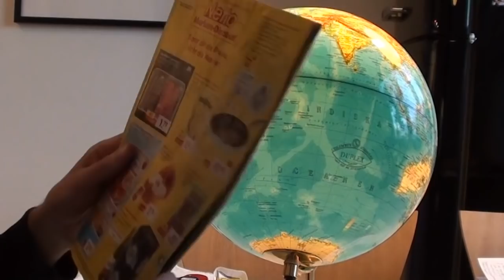ASMR Earth Globe Soft Spoken Show And Tell - Part 2 (Nearly 1 hour)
Skip Intro 1:06
Globe exploring starts at 9:43
Relaxing Global Scalp Massage 38:40

You are awesome! Couldn’t ask for more. In this special Sleep Aid Celebration video I talk a bit about the first couple of videos, comments and subscribers this channel had 2 years ago, and continue with a 2nd part of the Earth Globe Show and Tell series.

Back from nap?  0:00  10:00  20:00  30:00  40:00

►socials:
•Instagram. @asmrctica
•Twitter. @asmrctica

Thanks!